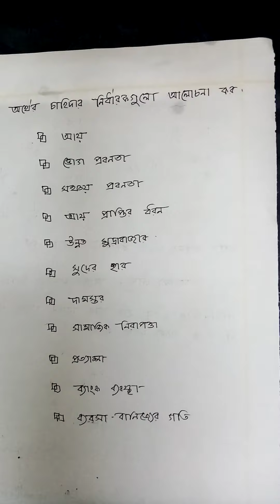13 September 2020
Subject :macro economics, for honours 2nd  and 3rd year, topic : demand and supply for money